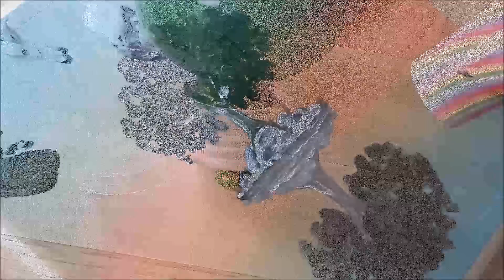KING ART N 326 EASY PAINTING STEP BY STEP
ho creato questo gruppo telegram per i miei più fedeli FOLLOWERS posterò sul medesimo gruppo i link dei miei video dove vi chiederò di condividerli su i vostri social o con i vostri amici chiaramente potete anche farmi domande quando potrò vi risponderò senz'altro, prego di iscrivervi al gruppo solo se disposti ad aiutarmi a supportare il mio canale altrimenti continuate a messaggiarmi da YouTube stesso io continuero a rispondervi come o sempre fatto grazie a tutti 😘😘😘😘❤❤❤❤🎨🎨🎨🎨

CANALE CONSIGLIATO LADY RI'
RECOMMENDED CHANNEL LADY RI '